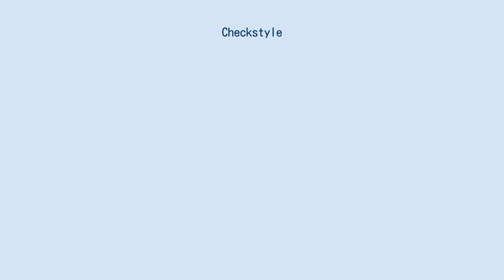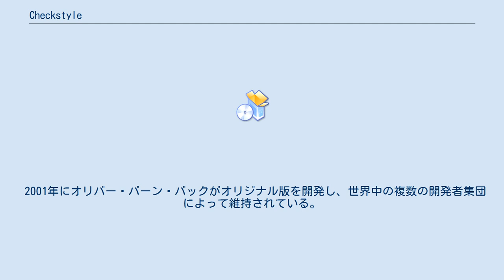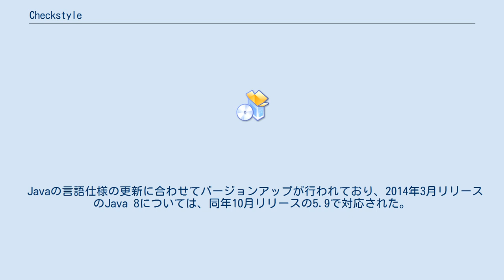Checkstyle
Checkstyleは、ソフトウェア開発において使われる静的コード解析ツールの1つであり、Javaのソースコードに対してコーディングルールへの準拠を確認する。
 ソフトウェア開発プロジェクトにおいてプログラミング作法を採択すると、コードの品質・可読性・再利用性を改善する良い習慣が根付き、開発コストが削減される場合がある。
Checkstyleで実行される検査は内容の検査ではなく主にプログラムの体裁に限定され、プログラムの正しさや完全性は確認しない。
実際には全ての制約への準拠は煩雑であり、一部はプログラミング段階における原動力を削ぐ可能性がある。
そのためどの水準の検査が必要なのか、個々のプログラムの種類によって決定すると良い。
 Checkstyleでは利用可能な一通りのモジュールが定義されており、各モジュールには設定可能な厳しさの水準(必須・任意・……)を備えた規則が用意されている。
各規則は通知・警告・エラーを報告する場合がある。
 モジュールにより例えば次のような検査が可能になる: CheckstyleはJava仮想マシン上での実行かApache Antのタスクとしての実行ができるJARファイルに格納されている。
また、統合開発環境や他のツールにも統合できる。
 Checkstyleプラグインは次のような新たな機能を提供する: これにより開発者はCheckstyleでハイライトされたコード部分に直接アクセスできる。
 2001年にオリバー・バーン・バックがオリジナル版を開発し、世界中の複数の開発者集団によって維持されている。
 Javaの言語仕様の更新に合わせてバージョンアップが行われており、2014年3月リリースのJava 8については、同年10月リリースの5.9で対応された。